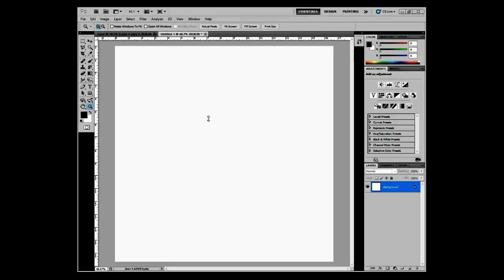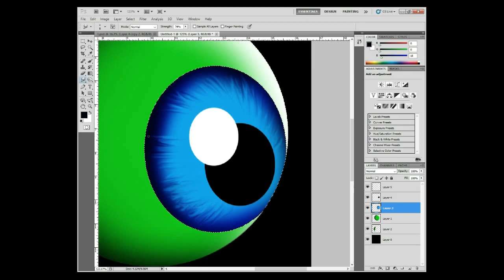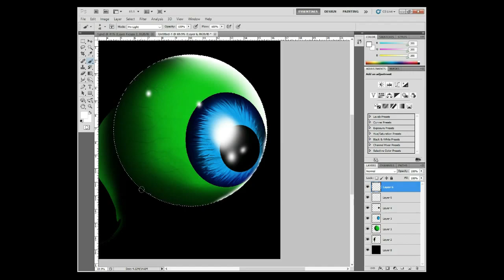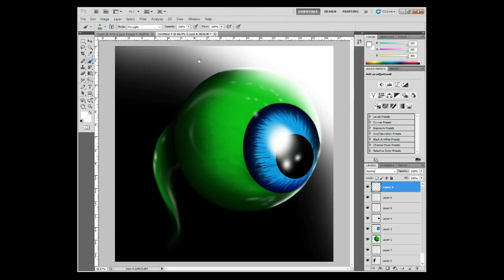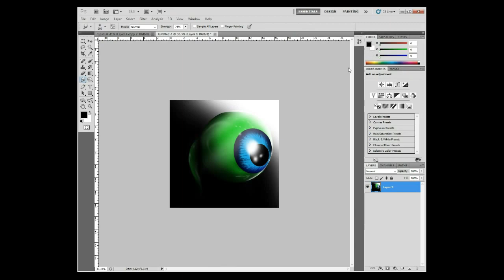Speed Paint || Jacksepticeye's Sam the Eye ( ͡° ͜ʖ ͡°) || Drift Scale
I got bored so I decided to draw Sam the septiceye. If you know who Jacksepticeye is, then I assume that youd love to see this video. I put time and effort into this and I made sure to get rid of any issues I saw as I was creating this peice. Im making this a Creative Commons video so you guys can use it in anyway you like, I just ask to be credited in some form. But I used photoshop  CS5 for those who are wondering what program I was using. If youre looking for a style to learn from I am very willing to do tutorials. Id love to see comments on this, critcism, anything. I can only get better with your help.